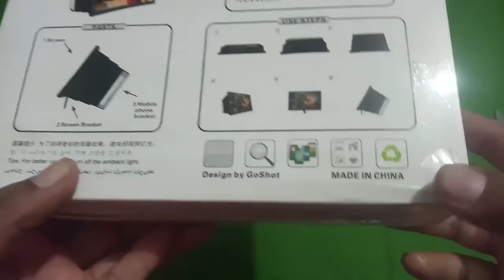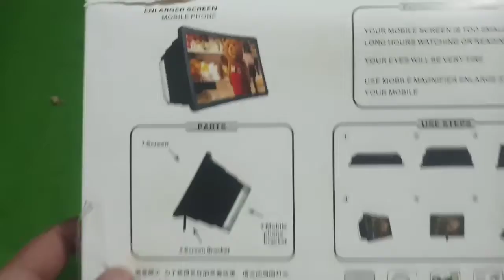HD Mobile Phone Screen Amplifier Magnifying Glass Screen for All Smartphones UNBOXING